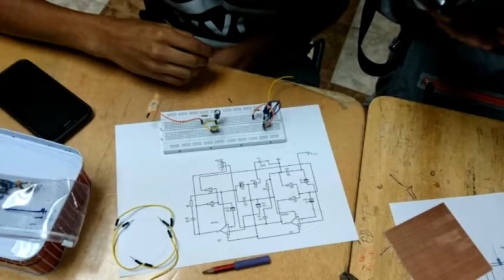Video Promocional Instituto Tecnológico Superior Baños